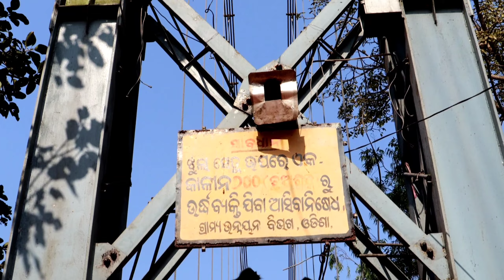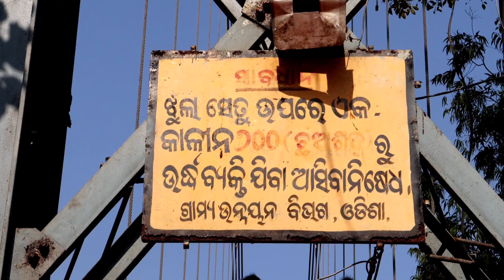dhabaleswar temple part-2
Hello guys welcome to my video